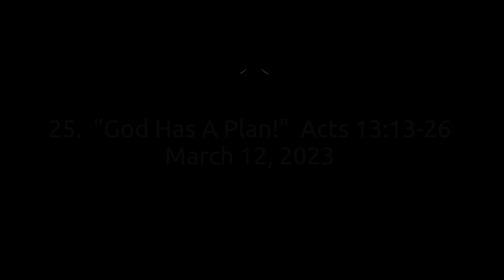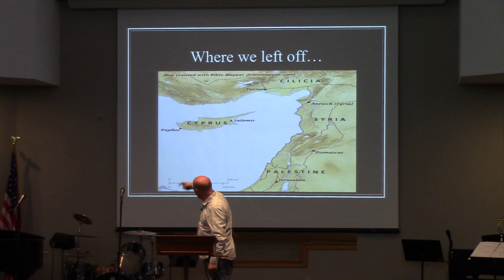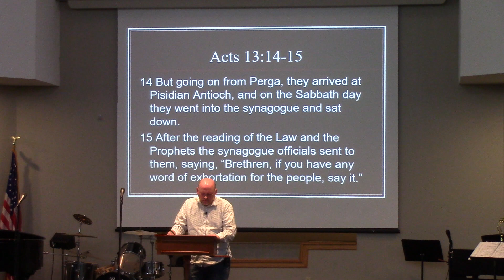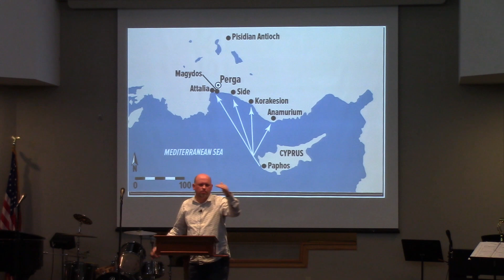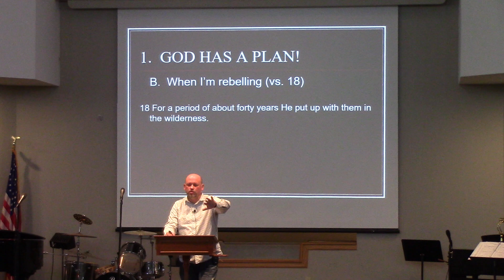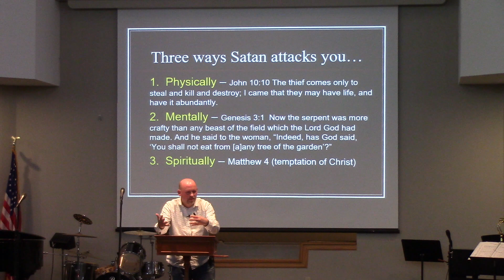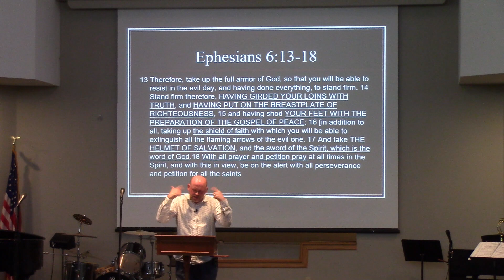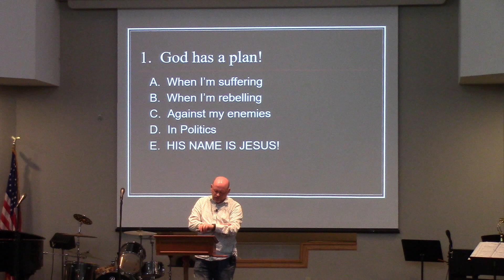25. "God Has a Plan" Acts 13:13-26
In Paul's first recorded sermon, he tells his audience that God has a plan!